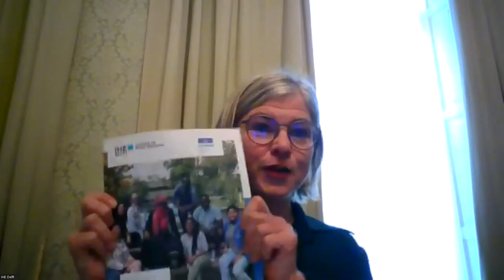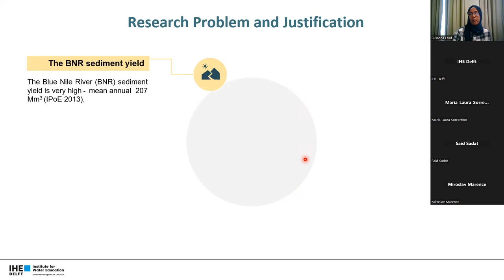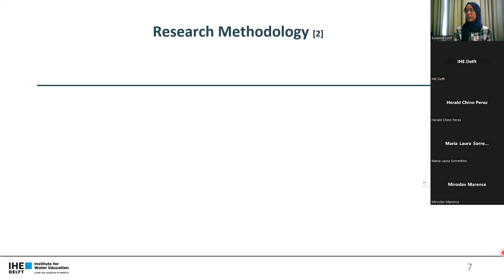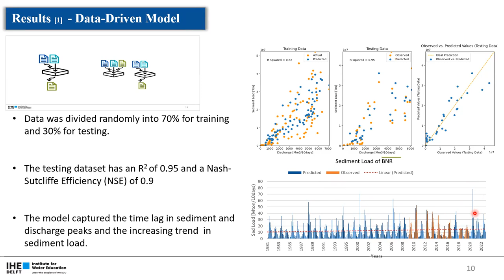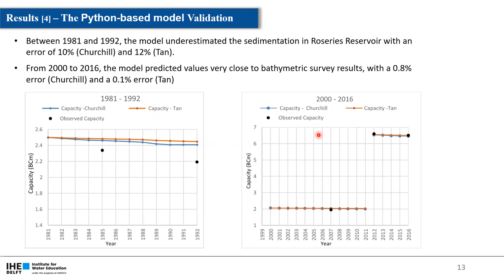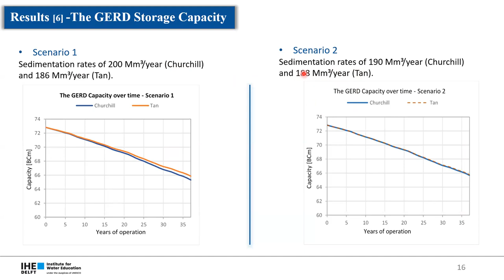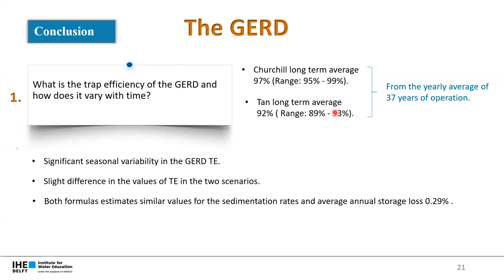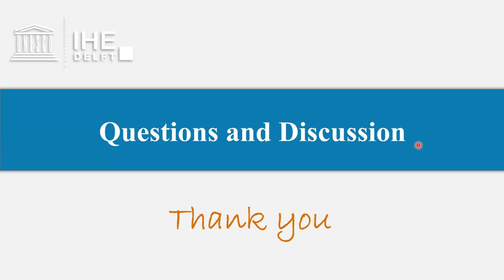IHE Delft 💧 GERD sedimentation - the downstream impact by MSc Gofran Ahmed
The Grand Ethiopian Renaissance Dam (GERD), with a total capacity of 74 billion cubic meters (BCM), is under construction in the upper Blue Nile River basin. Upon completion, it will become the largest hydropower dam in Africa and one of the top 10 globally. Several concerns have been raised about its potential downstream impacts, in particular regarding changes in the sediment load downstream. These can have positive and negative implications for the lifetime of downstream reservoirs, the quality of drinking and irrigation water, and river morphology.

In this seminar, IHE Delft MSc alumna Gofran Ahmed presented her MSc research, which focused on GERD sedimentation and its impact on the sedimentation of the Roseires Reservoir in Sudan. Roseires,  located 15 km downstream from GERD, is the first reservoir on the Blue Nile Basin in Sudan and has a capacity of 7 BCM.

Ahmed collected data from measuring stations and used of machine learning and artificial intelligence (AI) to generate sediment inflow time series to fill in data gaps. Her research focused on developing a dynamic trap efficiency computational scheme to simulate reservoir sedimentation, and her results provide a good understanding of the seasonal and annual sedimentation rate in the GERD and its implications for the sedimentation of the Roseires Reservoir.

Gofran Ahmed is a Teaching Assistant at the University of Khartoum, Sudan. She obtained her BSc in chemical engineering from the University of Khartoum, where she was recognized with awards for the best graduation project and best academic performance. In October 2023, she completed her MSc in Water and Sustainable Development at IHE Delft, with a digital innovation profile. Her areas of interest include machine learning, process simulation, and mathematical modelling. In addition, she has a keen interest in water quality and drinking water treatment.

Ahmed admires the role of education, applied research and community awareness. She aspires to make meaningful contributions to the academic field and raise awareness within her community.